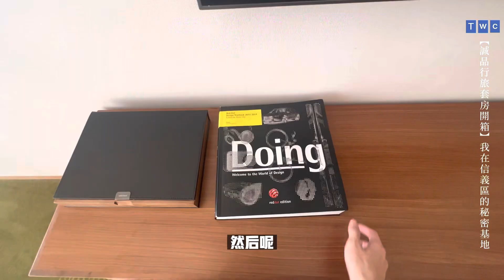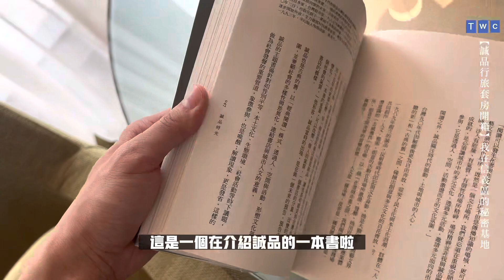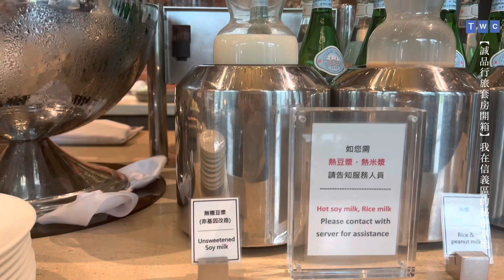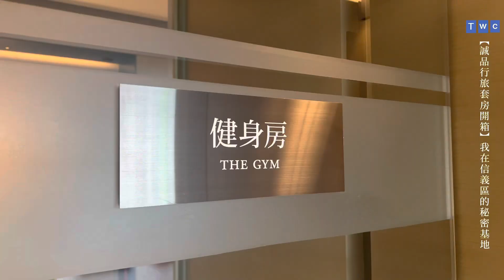衛斯理誠品行旅開箱｜在繁華中找到平靜的靜謐飯店！#2023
衛斯理誠品行旅開箱｜在繁華中找到平靜的靜謐飯店！
👇衛斯理 YouTube
衛斯理 Instagram
👇Chapters章節 :
0:00 開場
0:27 大廳
1:10 房間內部
4:37 早餐＆健身房開箱
6:04 結語
The subtitles are automatically generated and may contain errors. Please forgive any mistakes.
字幕は自動生成されており、誤りが含まれる場合があります。何卒ご容赦ください。